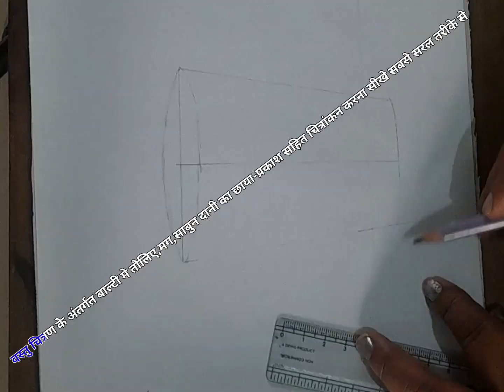वस्तु चित्रण के अंतर्गत बाल्टी,तौलिए, मग,साबुन दानी का चित्रण